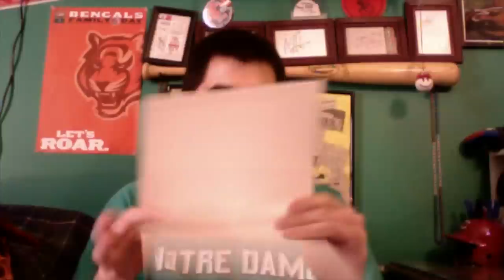Ickey Woods Cold Cuts Shirt Unboxing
Ryan of Cincy Fan Zone unboxes the Ickey Woods Cold Cuts shirt he won at Beyond the Stripes.

Check out the Cincy Fan Zone website at cincyfanzone.blogspot.com!